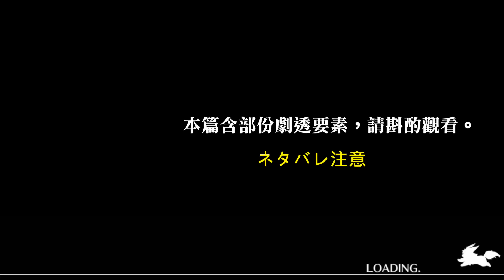【FGO】〔開荒05/始皇帝3T〕聽說你是冠位…Ruler？～人智統合真國 SIN ～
開CC字幕可以看到隱藏的東西（？）
其他boss關卡還在排隊，請耐心等候～
【Bgm list】【肥皂菌】万神纪 Deities of Cathaysia